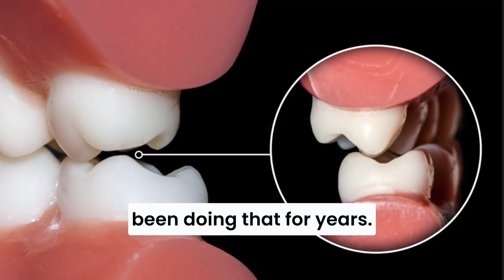The Cracked Tooth Dilemma: Save It or Extract It? What Dentists Often Don’t Tell You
A cracked tooth is one of the most misunderstood and debated conditions in dentistry. At Prostho Cosmetic Dentistry, supported by the Prostho Endo Group, our team specializes in diagnosing, saving, and restoring compromised teeth whenever possible. In this video, you will learn why cracked teeth lead to so many different treatment recommendations, how to understand your real options, and when extraction or saving the tooth makes the most sense.

This guide breaks down the many causes of cracked teeth, how endodontists evaluate cracks using CBCT scans and clinical testing, and why the Prostho Cosmetic Dentistry Team focuses on preserving natural teeth before recommending extraction. If you have been told conflicting information about a cracked tooth, this video will give you clarity and confidence.

What this video covers:

- Why cracked teeth get different recommendations from different dentists
- The philosophy of saving teeth versus extracting teeth
- Common causes of cracks, including bite issues, trauma, and untreated cavities
- How CBCT imaging is used to diagnose crack depth and bone involvement
- Treatment options: root canal and crown, apical surgery, or extraction and implant

Key Points:

1. Cracked teeth vary widely, and there is no “one size fits all” treatment
2. Understanding the crack’s depth and whether it extends below the bone is essential
3. CBCT imaging helps determine whether the tooth can be predictably saved
4. Saving the tooth involves root canal therapy, buildup, and a full coverage crown
5. Extraction and implant are valid options when the prognosis becomes poor

Related search questions answered:

- Can a cracked tooth be saved?
- How do dentists diagnose cracked teeth?
- Is it better to extract a cracked tooth or try to save it?
- What does a CBCT scan show for cracked teeth?
- Can trauma cause long term problems for a cracked tooth?

Many cracked teeth worsen silently over time, and even soft foods can cause the final fracture if the tooth has been hollowed out by decay or long term bite stress.

Timestamps for Easy Viewing:

00:00 Why Cracked Teeth Are Controversial
00:20 Why Patients Get Different Treatment Plans
00:48 The Limits of Clinical Knowledge
01:12 Why Some Dentists Recommend Extraction Quickly
01:26 Our Philosophy: Saving Teeth First
01:47 How Endodontists Preserve Cracked Teeth
02:34 Common Causes of Cracks
03:29 Cracks Caused by Cavities
04:01 How We Diagnose Cracks
04:26 Using CBCT to Evaluate Bone Level
04:54 Deciding When a Tooth Can Be Saved
05:06 Treatment: Root Canal, Filling, and Crown
05:29 Why Crack Outcomes Can Be Uncertain
06:12 Cracks Caused by Trauma
06:49 Monitoring After Trauma
07:33 The Role of Routine Checkups
07:39 When Extraction and Implant Are the Best Option
08:05 Bone Preservation and Grafting
08:30 Comparing Options: Save vs Extract
08:47 Can You Still Extract Later If Saving Fails
09:05 How to Reach Us With Questions

Cracked Tooth Treatment in North Bethesda, Maryland and Vienna, Virginia
The Prostho Cosmetic Dentistry Team and the Prostho Endo Group specialize in complex tooth preservation, advanced diagnostics, and personalized treatment planning. Whether you want to save a cracked tooth or explore implant options, we are here to guide you with clarity and compassion.

Bethesda Office
Prostho Endo Group
5904 Hubbard Drive
North Bethesda, MD 20852

Vienna Office
Prostho Endo Group
311 Maple Ave W, Suite J
Vienna, VA 22180

Have a question about cracked teeth or treatment options? Leave it in the comments.